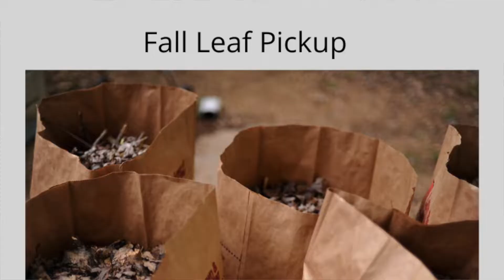Happening in the Heights, Week of November 11, 2021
BIG Recreation news about Lower Columbia in Berkeley Heights!!! Plus Winter rec programming, leaf pickup, online Township services & more.